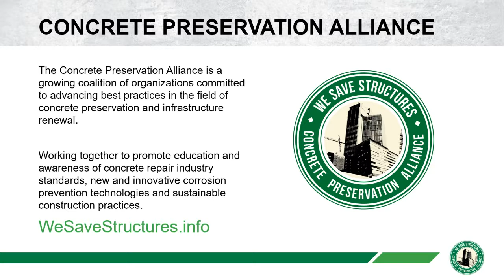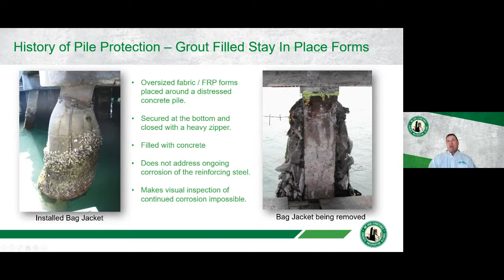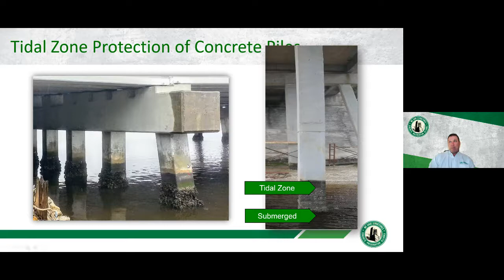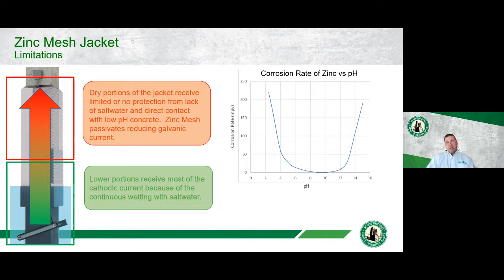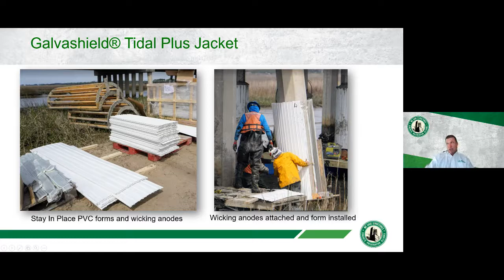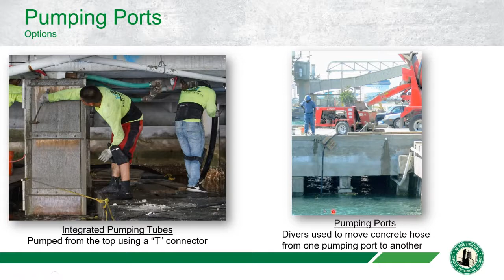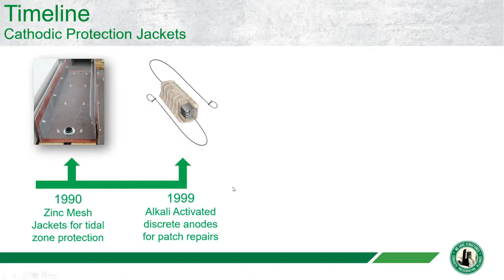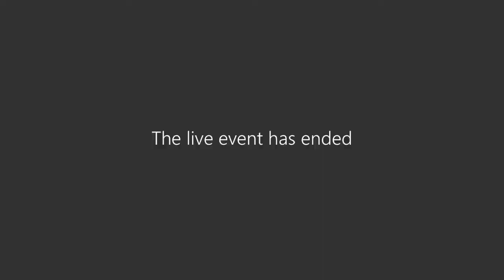Pile Protection for Coastal Bridges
Marine environments are among the most corrosive exposure conditions for reinforced concrete or steel structures.  Tidal action and salt water splashing on piles creates ideal conditions for corrosion and the effects can wreak havoc on marine structures of all kinds.  While the marine environment presents significant challenges for service life, there are proven methods of extending the life of both concrete and steel piles in fresh, brackish and even salt water.  This webinar will compare the various marine pile protection options available today and explore methods of evaluating and protecting steel sheet piles.